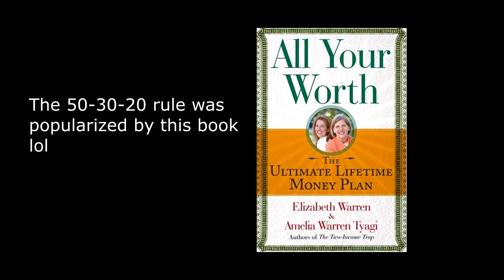How much should you spend on your hobby? (Toys, anime figures, gunpla, shoes, etc)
So I asked my financial adviser friend about how to manage my funds. In this video, I share knowledge to help you manage your hobby and avoid becoming broke.